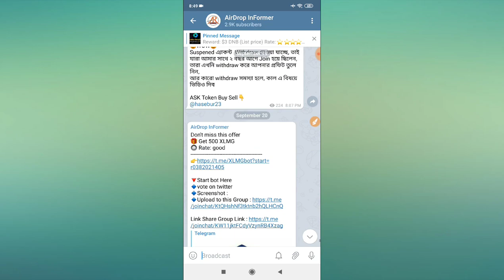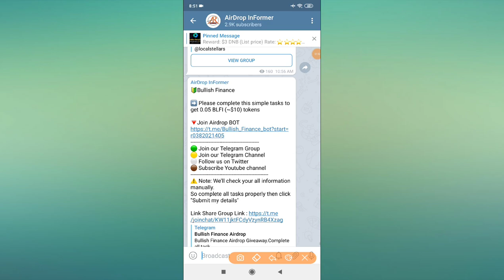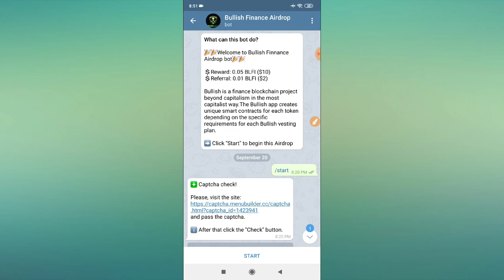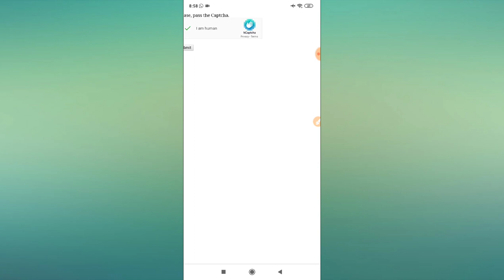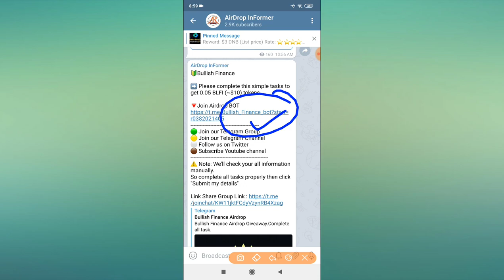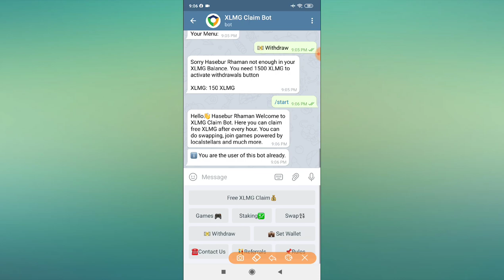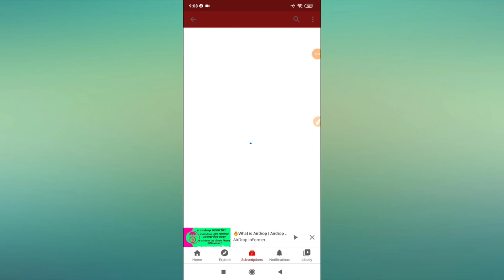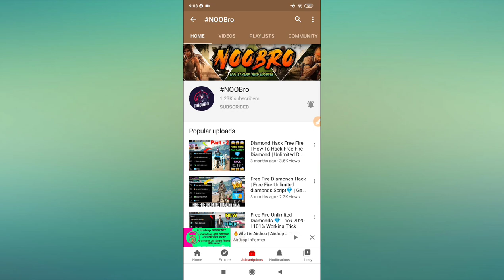🔥Earn 1000 Tk perday bKash payment site 2020 || How to earn money online || Airdrop Informer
🌠 In This airdropinformer bullish_finance newairdrop Online Earning Video, I Want To Share How To Earn 1000 Taka A Day Online Bkash Payment App Online Earning App Bangladesh 2020 Airdrop Informer

Today Topic : #🔥Earn 1000 Tk perday bKash payment site 2020 || How to earn money online || Airdrop Informer

Some Extra Tag : airdrop informer, online income bd payment bkash,online income bd, online income, online income bangla tutorial, online income 2020, earn money online, make money online, online income bangladesh, online income bangla, online income app 2020, online earning, bangla online income, online income bangladesh 2020, online income bangla tutorial 2020, online income app bd, online income bd 2020, online income site bd, bd online income, online income source bd, কিভাবে মোবাইল ফোন দিয়ে টাকা আয় করব,কিভাবে মোবাইল দিয়ে টাকা আয় করা যায়,কিভাবে মোবাইল দিয়ে টাকা ইনকাম করা যায়,কিভাবে মোবাইল দিয়ে টাকা ইনকাম করা যায় ২০২০,এপস দিয়ে টাকা আয়,মোবাইল দিয়ে টাকা আয় করুন 2020,ইনকাম অ্যাপ,অনলাইনে আয় বিকাশে পেমেন্ট ২০২০,মোবাইলে টাকা আয়ের সহজ উপায়,মোবাইল দিয়ে টাকা আয় বিকাশে পেমেন্ট 2020,মোবাইল দিয়ে টাকা আয় করুন 2020,android apps দিয়ে টাকা আয়,অনলাইন থেকে আয় করার উপায় freelancing,টাকা ইনকাম apps,android apps দিয়ে টাকা আয়,কিভাবে মোবাইল দিয়ে টাকা ইনকাম করা যায়,অনলাইন ইনকাম,বাংলাদেশি ইনকাম অ্যাপ পেমেন্ট বিকাশ,অনলাইন ইনকাম ২০২০,Best income app  2020,online income bd peyment  bikash,Payment  bkash,Online Income bd app 2020

📌 Bangladeshi Youtuber